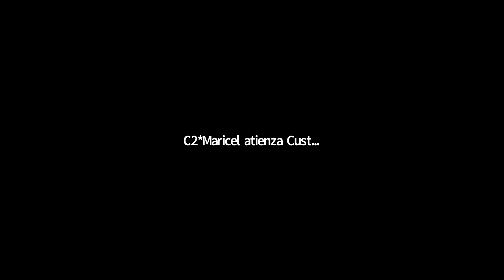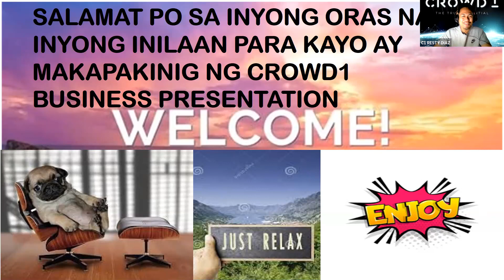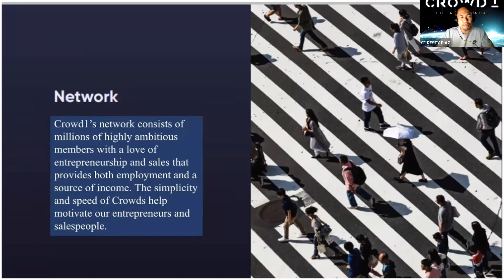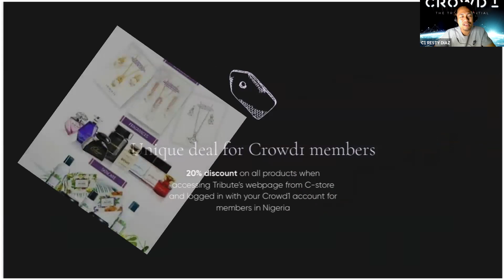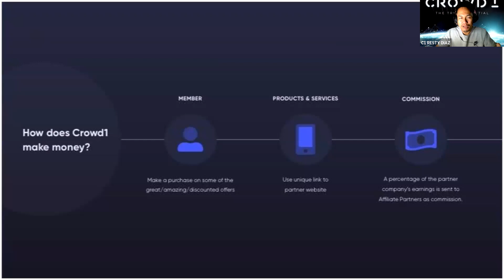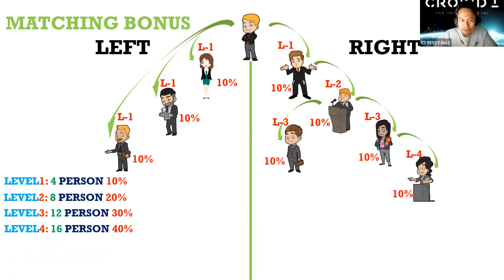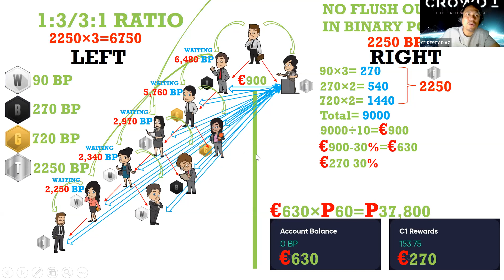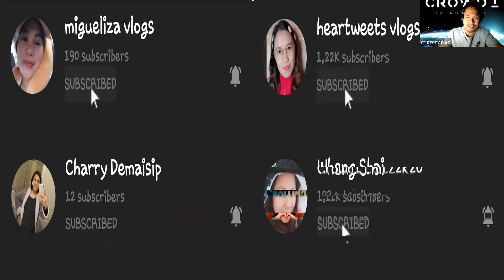Crowd1 Latest Tagalog Presentation by Coach Rhesty Diaz(3-10-2021)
Crowd1 Tagalog Presentation